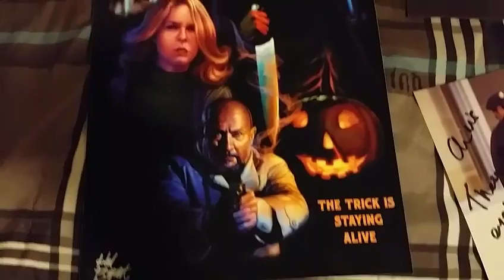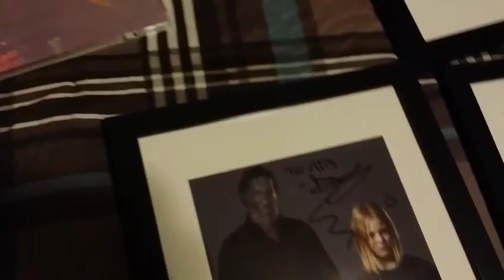Flashback weekend 2016 haul and autographs